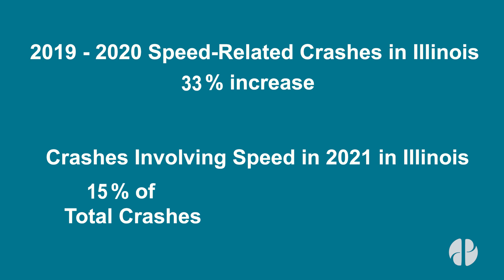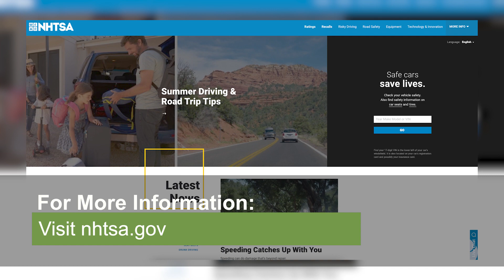Speeding PSA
Speeding is something most drivers have either done in the past or do regularly on everyday commutes, but excessive speeds put everyone on the road in danger. Check out this video with Des Plaines Police Officer, Jennifer Nelson, to learn some tips on how to keep yourself from speeding this Summer.

For more information on statistics and safe driving practices, visit
nhtsa.gov